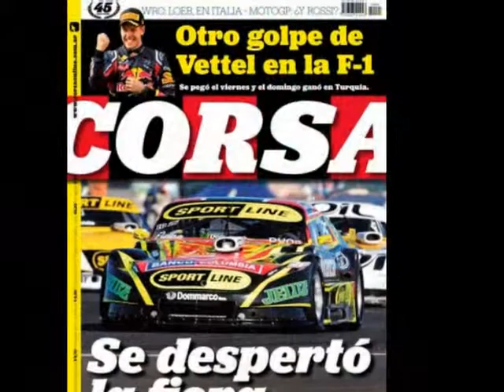Leonel Pernia Feliz Dia Del Piloto Lieto :)